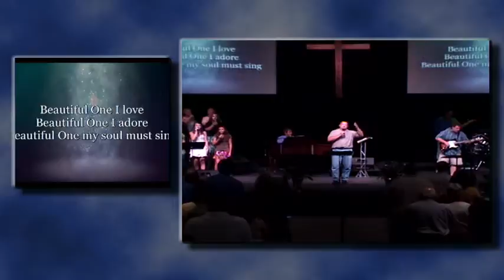Aug 5, 2012 Worship